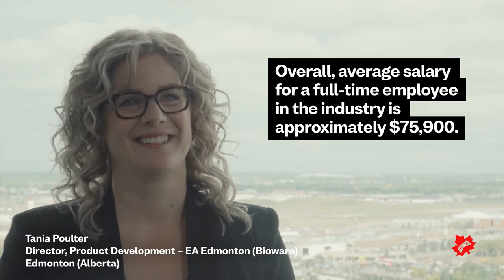Essential Facts 2019: Workforce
New economic research about the Canadian video game industry, provided by Nordicity and the Entertainment Software Association of Canada (ESAC).